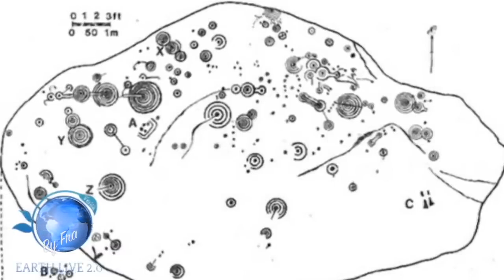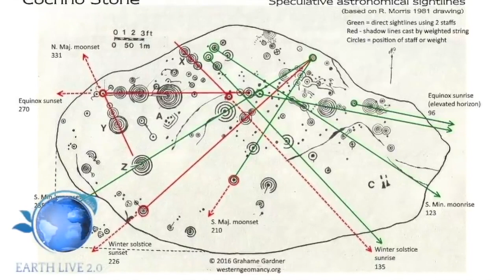LA MISTERIOSA PIETRA DI COCHNO, COLLEGAMENTI ALIENI E ATLANTIDE